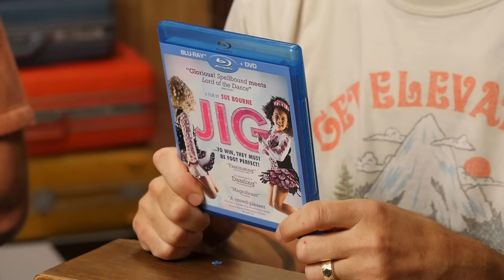Can We Complete The World's Largest Puzzle?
Today, we're seeing who can guess what puzzle image is FIRST! GMM # 2488

for letting us use their videos today!